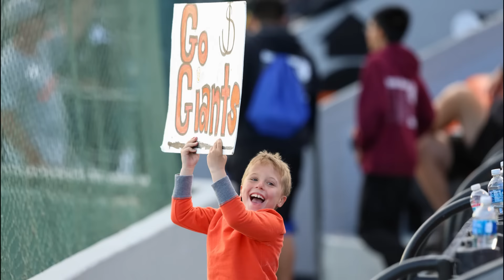2016 San Jose Giants Holiday Video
Thank you to all who made 2016 a memorable year. See you at Municipal Stadium in 2017! Happy Holidays from the San Jose Giants.